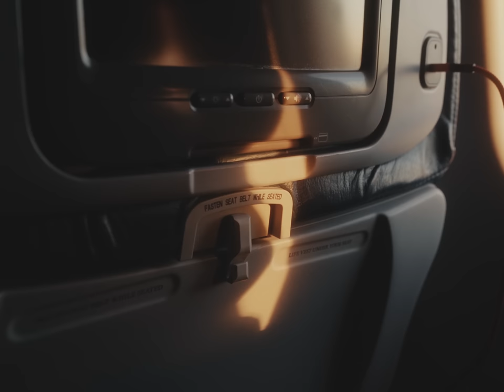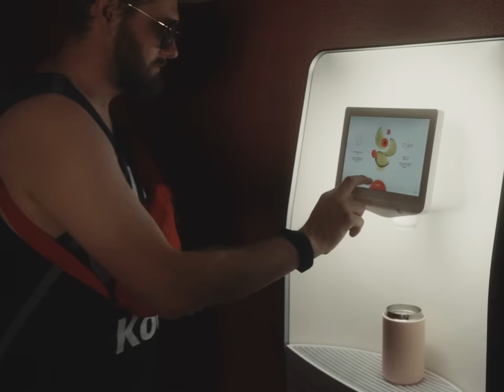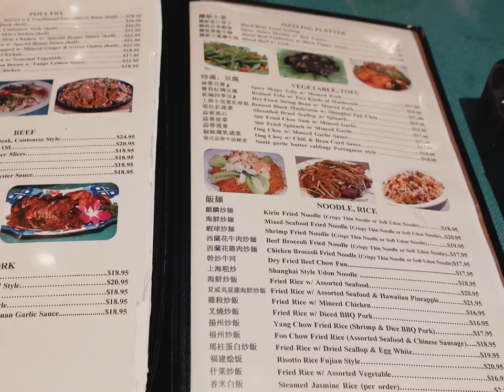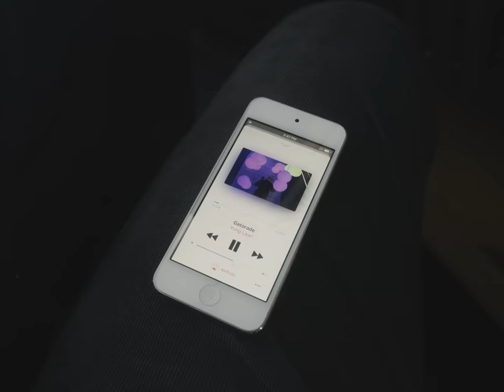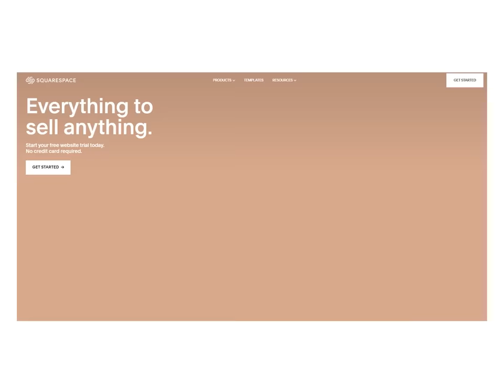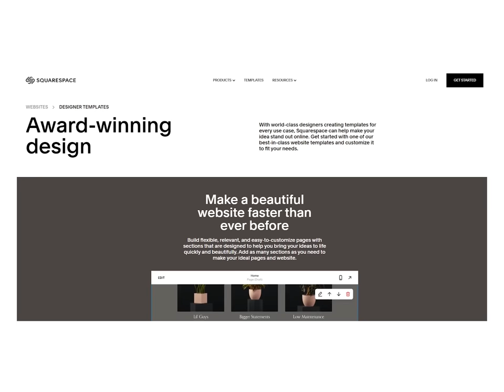hawaii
podcast: @mamiyamigos
cameras: contax t2